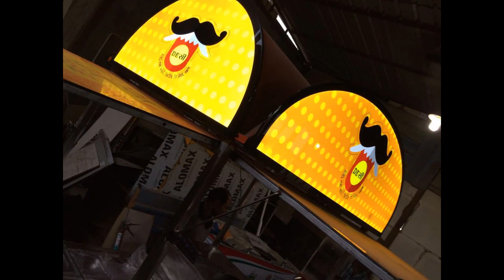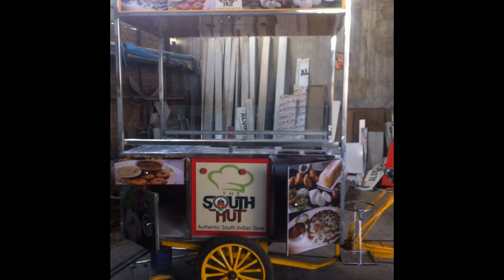SOUTH INDIANFOOD CART#BUSINESS#MANUFACTURER#DEALER//SUPPLIER IN DELHI#SSI FOOD TRUCKS & CARTS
SOUTH INDIAN# FOOD CART CART#BUSINESS MANUFACTURER //DEALER//SUPPLIER IN DELHI#The Most leading company in India making Food Trucks, Food Carts, kiosk, Food Trailers, Pre-Fabricated Structures, Portable House, Site Office and Container office ,food van, food truck manufactures, food on wheels, Pizza Truck, Office Containers, Move Able Office, Vending Carts, Street Vending Carts, Street food, Food Trucks Manufactures in Delhi, Food Carts Manufactures In Delhi, Food Trucks Business Training, Food Carts Business